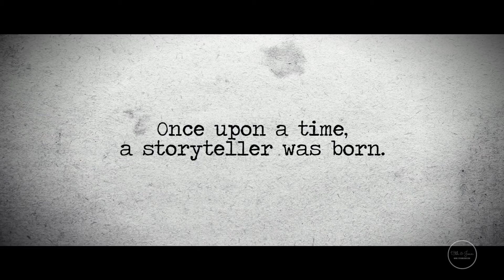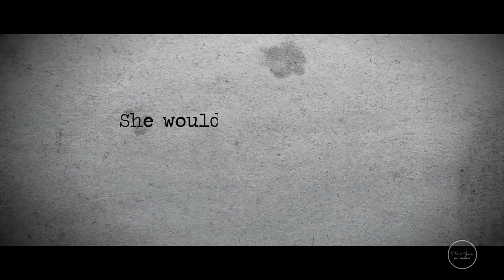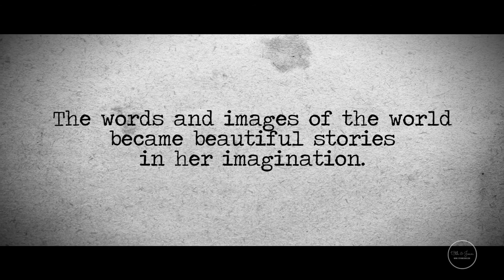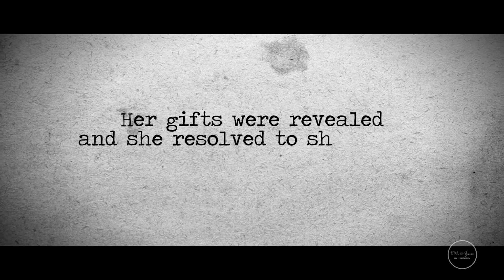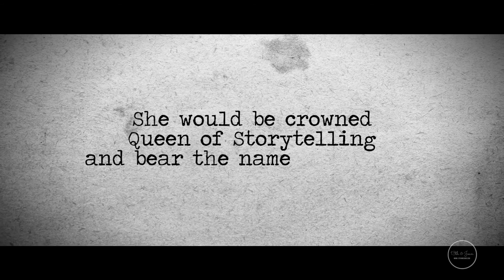Ardre Orie's The Art of Storytelling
Writer|Publisher|Film Director Ardre Orie intimately shares her journey towards becoming a highly sought after ghostwriter and book publisher with a personal mission to create meaningful media that feeds the soul.

About Ardre Orie:
Ardre Orie is on a mission to create meaningful media that reflects the diversity of our life’s experiences and feeds our souls. The media maven has produced numerous products including books, stage plays, films and online courses to educate, advocate and empower. Ardre Orie is a human vessel for stories untold.

Connect with Clifford L. Johnson's Moore + Andover Pictures